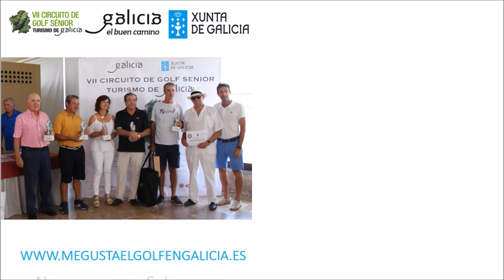1º PRUEBA 13 DE JULIO 2017 VALENCIA GOLF EL SALER VII TORNEO SÉNIOR TURISMO DE GALICIA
1º PRUEBA 13 DE JULIO 2017 VALENCIA GOLF EL SALER VII TORNEO SENIOR TURISMO DE GALICIA  con JAVIER DE LA CERDA, uno de los organizadores del VII Torneo Senior Turismo de Galicia miembro de la UTE  GALICIA MÁS QUE GOLF. El circuito ha comenzado este  13 de Julio en El Saler, con 108 jugadores que disfrutaron de uno de los mejores campos del mundo por tan solo  30 €.
Habra  una final y una final paralela en el Balneario de Mondariz los dias 15, 16 y 17 de Octubre
Nos vemos en Salamanca, Golf Country Club- Zarapicos
VII CIRCUITO DE GOLF SENIOR TURISMO DE GALICIA
  Campo de Golf El Saler        13 de Julio del 2017
 PREMIOS: PREMIOS: PREMIOS: PREMIOS:
DRIVE MÁS LARGO CABALLEROS (hoyo 16): Manuel Mestre Baviera

DRIVE MÁS LARGO DAMAS (hoyo 16): Alicia Sanz López

BOLA MÁS CERCANA (hoyo 9): Ana Montaner Roselló (1,80 cms.) Premio Especial Abril

BOLA MÁS CERCANA (hoyo 12): Miguel Fernández Sánchez (0,87 cms.) Premio Especial Viña Farnadas

SCRATCH INDISTINTO:

2º clasificado: Manuel Mestre Baviera (31 puntos)

1er. clasificado: Miguel Ángel Vicente Burgos (31 puntos)

HANDICAP INDISTINTO:

2º clasificado: José Antonio Sevilla Solaz (39 puntos)

1er. clasificado: José Luis López Hontangas (40 puntos)

HANDICAP DAMAS:

Rosa Mª Roig Escutia (38 puntos)

HANDICAP INDISTINTO MASTER SENIOR:

Juan Antonio Soriano Garrido (36 puntos)

Campo de Golf Parador de El Saler (Valencia).
Primera parada del VII Circuito de Golf Sénior Turismo de Galicia.